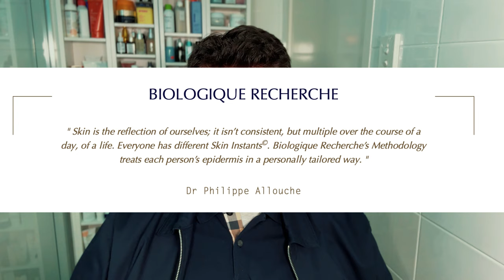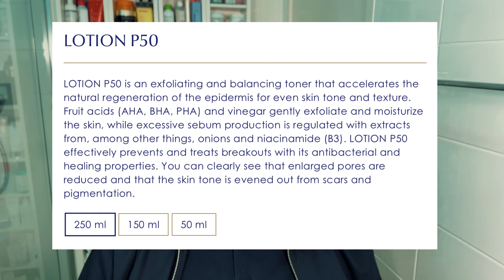What is Lotion P50 & Biologique Recherche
Very few skincare products have true cult status. Biologique Recherche Lotion P50 is one of them. This is a guide explaining: What is Lotion P50, how to use Lotion P50, and also explains the different types of Lotion P50 (including Lotion P50W, P50V, P50 PIGM 500, P50T, and P50 1970). In a nutshell, Lotion P50 is an exfoliating acid used in the toner or essence step of your skincare routine.

Timestamps:
00:00 Background of Biologique Recherche
08:24 What is Lotion P50
10:08 What are the benefits of Lotion P50
11:48 How to use Lotion P50
15:53 Different types starting with Lotion P50
18:01 P50W, P50V, P50 PIGM 400, P50T
20:34 The pH level
21:41 Lotion P50 1970
23:26 The Scent or Smell of Lotion P50
24:01 Random Comments
25:20 Why I love Lotion P50
28:23 Outro